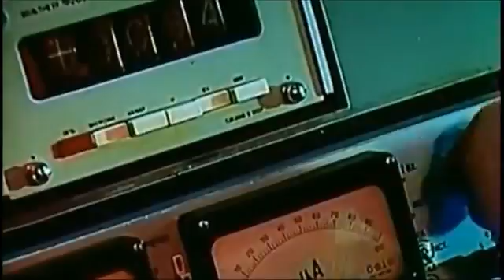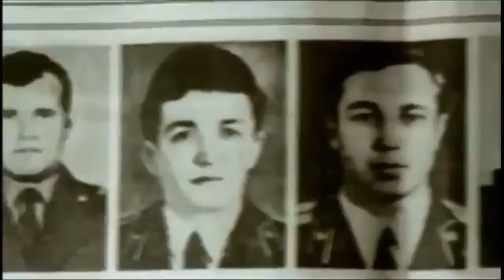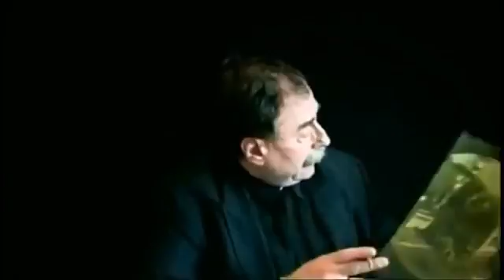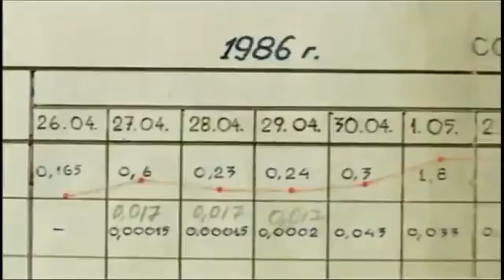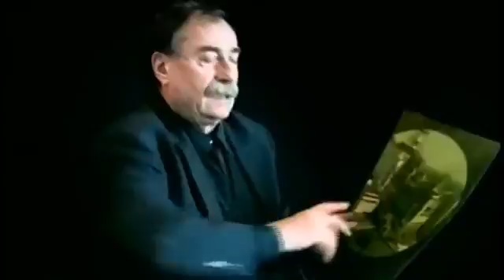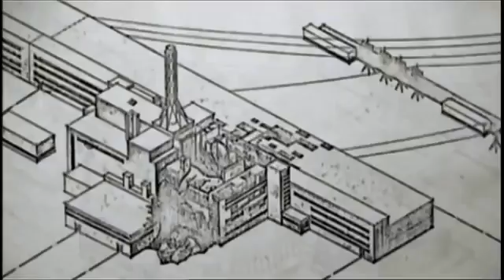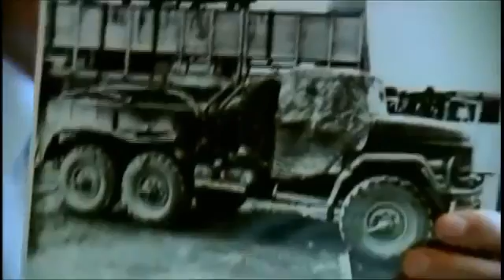What Happened to Chernobyl After The Explosion Full Documentary